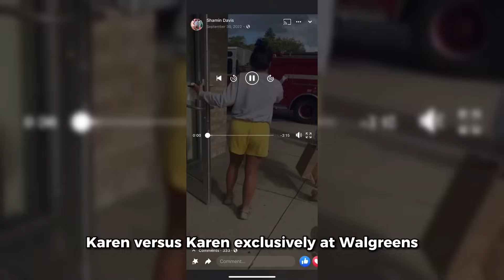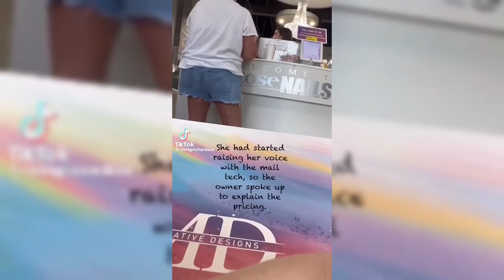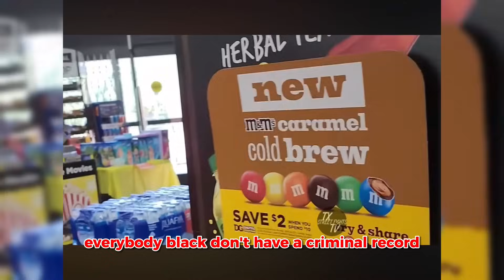When Karens Mess With The Wrong People..